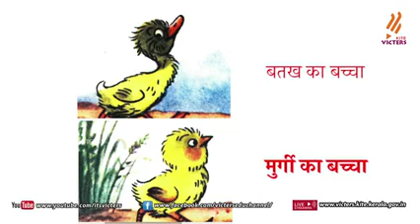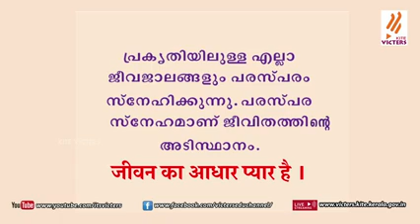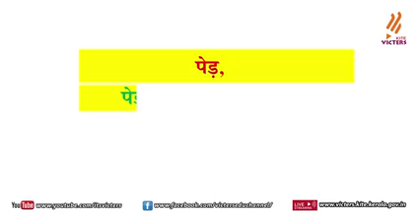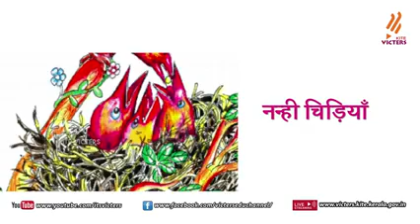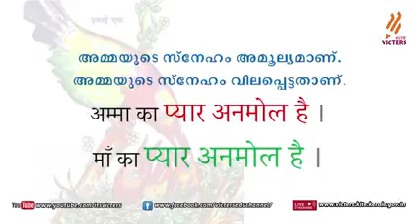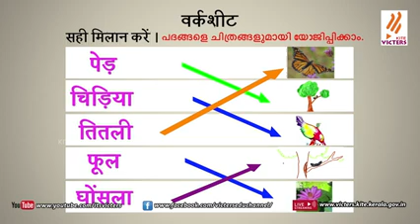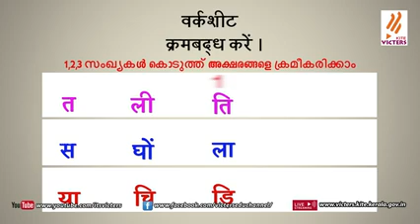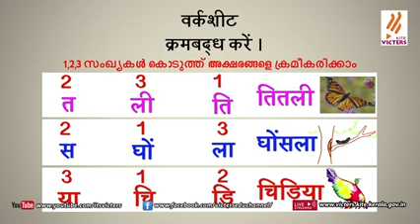Kdcl kannur online class 5th standard Hindi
സംസ്ഥാനത്തെ സ്‌കൂൾ കുട്ടികൾക്ക് സാങ്കേതിക സൗകര്യങ്ങൾ പ്രയോജനപ്പെടുത്തിക്കൊണ്ടു കൈറ്റ് വിക്ടേഴ്സ് ചാനല്‍ തയ്യാറാക്കിയ വീട്ടിലൊരു ക്ലാസ് മുറി STD 5